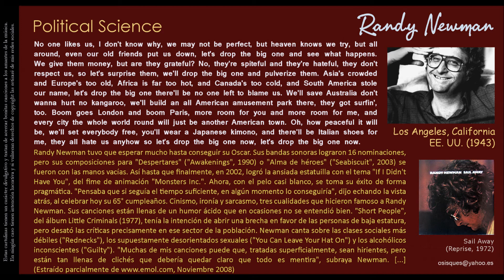Political Science (Randy Newman) - Randy Newman